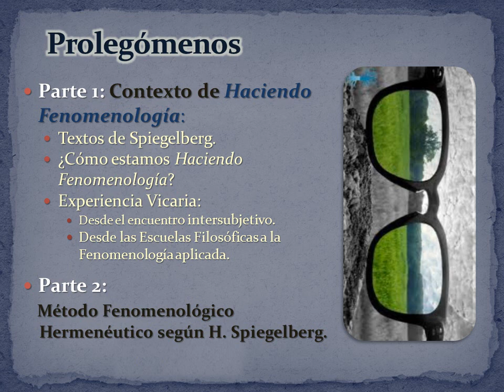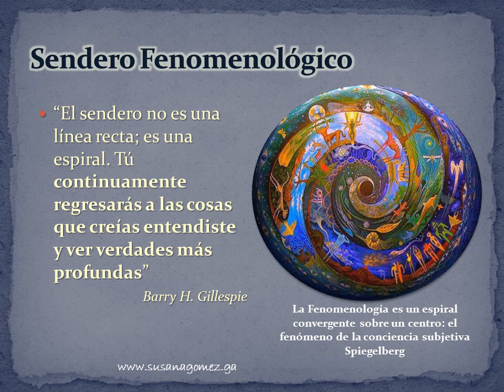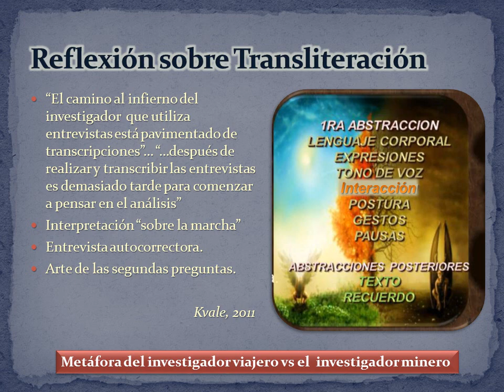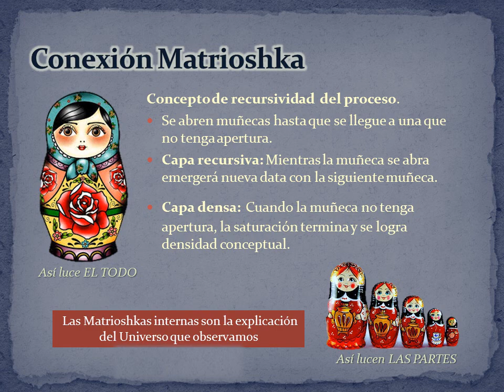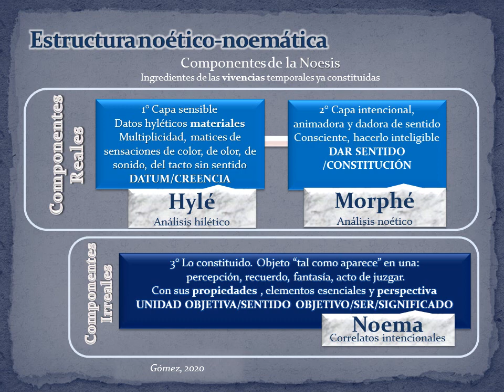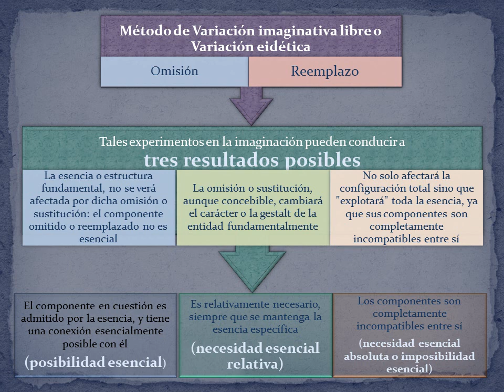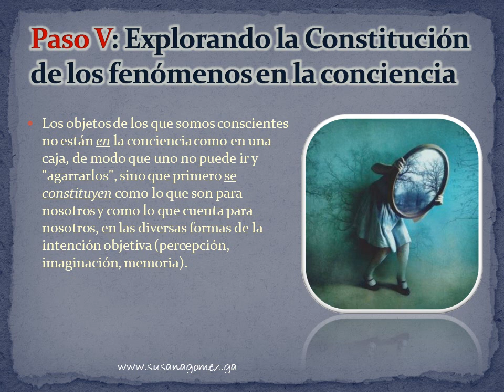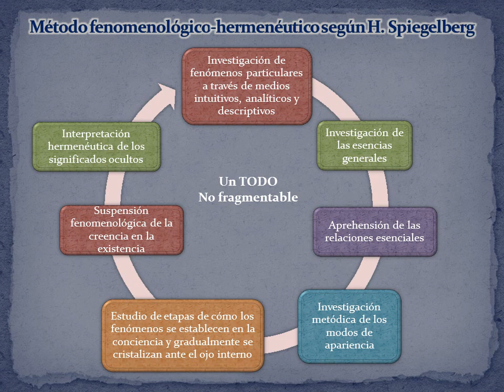Método Fenomenológico Hermenéutico según Spiegelberg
Haciendo Fenomenología y Los esenciales del Método Fenomenológico Hermenéutico según Herbert  Spiegelberg